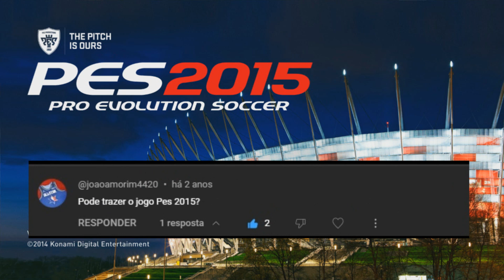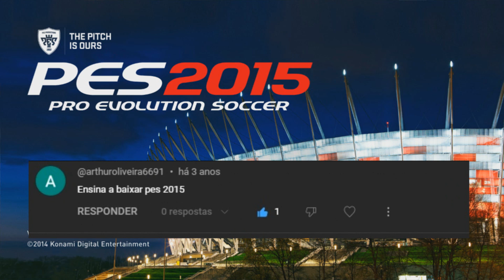MATANDO A SAUDADE DO CLÁSSICO PES 2015! (SERÁ QUE RODA?!) #22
Fala Galera!! Chegando com mais um video, mais um para o nosso quadro SERÁ QUE RODA EM PC FRACO. Trago para vocês o clássico da KONAMI, o Pro Evolution Soccer, o nosso querido PES 2015. Este que foi bastante pedido pelos inscritos.

DÁ UMA OLHADA NO COMENTÁRIO FIXADO!!!

REQUISITOS DO GAME
Requisitos Mínimos:

Sistema Operacional: Windows 7/8/8.1
Processador: Intel Core 2 Duo @ 1.8 GHz (amd Athlon Ii X2 240 ou Equivalente)
Memória RAM: 1 GB
Placa de Vídeo: Nvidia Geforce 7800 / Ati Radeon X1300 / Intel HD Graphics 2000 ou Superior
Espaço Em Disco: 8 GB

Requisitos Recomendados:

Processador: Intel Core I3 530 (amd Phenom Ii X4 925 ou Equivalente)
Memória RAM: 2 GB
Placa de Vídeo: Nvidia Geforce Gtx 260 / Ati Radeon Hd 4850 / Intel Hd Graphics 4000 ou Superior

Processador: Intel(R) Core(TM) i5-3570 @3.40GHz 3.40GHz
Placa de Video Integrada: Intel(R) HD Graphics 2500
VRAM (Memória de Video): 1024 MB
Memória RAM: 8 GB DDR3
Não tenho Placa de Video Offboard